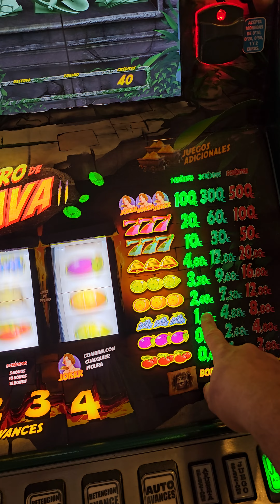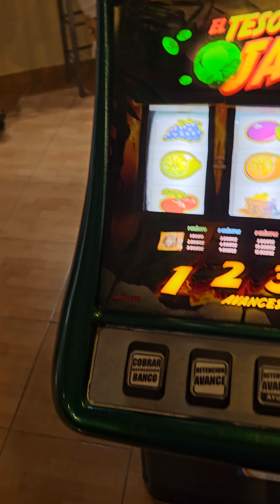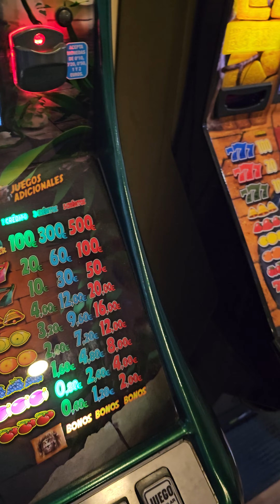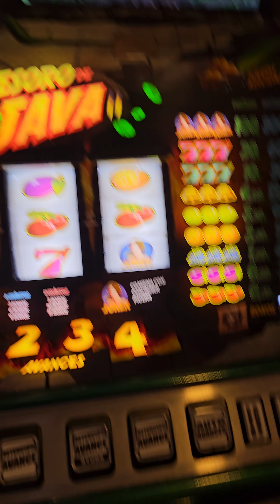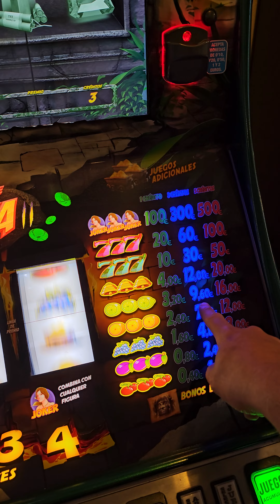gambling Spanish slot machine Big Win